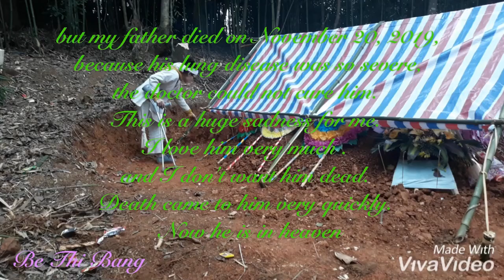Diary for my father (Englishsub)